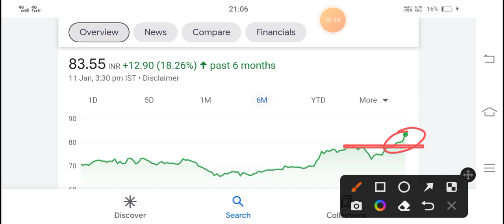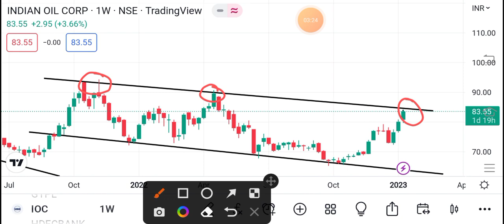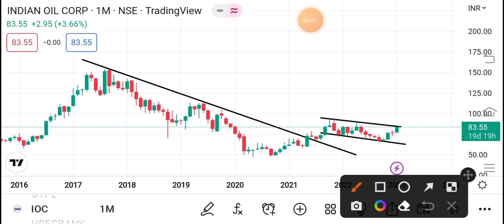💥IOC TARGET 150+💥 | IOC SHARE LATEST NEWS | IOC DIVIDEND NEWS | SHARES LATEST NEWS TODAY